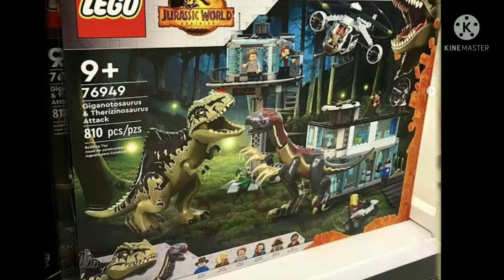I Need It - Mi Versión